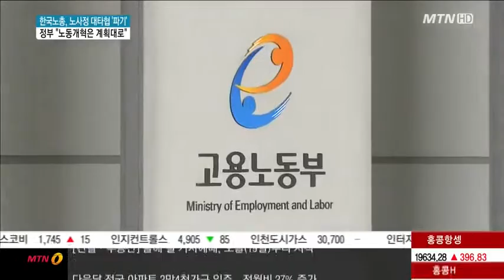한국노총, 노사정 대타협 '파기'…정부 '노동개혁은 계획대로'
01/19 MTN 투데이

한국노총이 결국 915 노사정 대타협을 파기하고 노사정 위원회를 탈퇴했습니다. 정부는 노동계와 계속해서 협상을 하겠지만 진행중인 노동개혁은 계획대로 진행할 것이라고 밝혔습니다. 염현석 기잡니다.